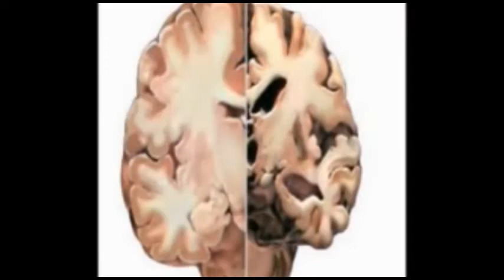ಜಮಖಂಡಿ ತಾಲೂಕಿನ ಸಾಯಿ ಪ್ರಿಯಾ ಸಕ್ಕರೆ ಖಾರ್ಕಾನೆ 74 ನೆ ಸ್ವಾತಂತ್ರ್ಯ ದಿನಾಚರಣೆಯನ್ನು ಆಚರಿಸಲಾಯಿತು